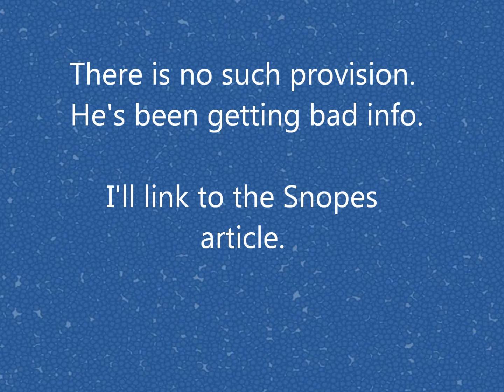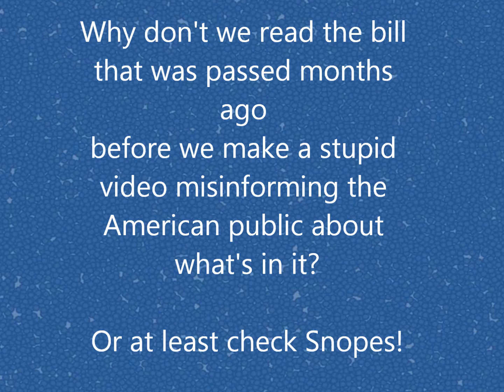Urban Legends of the Fall